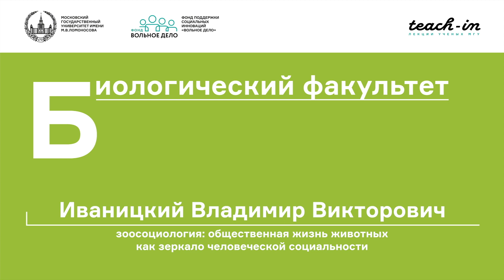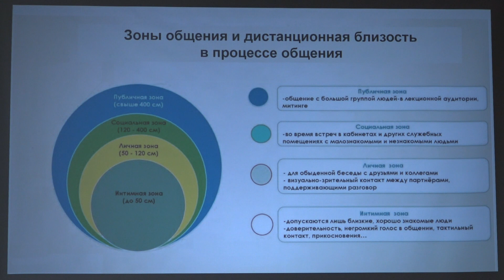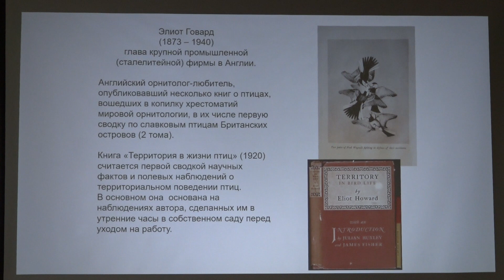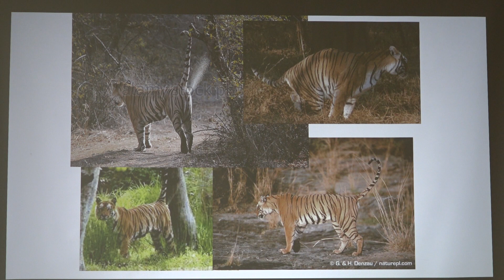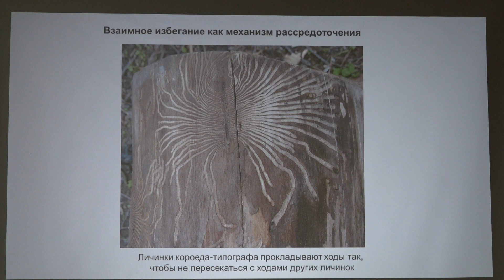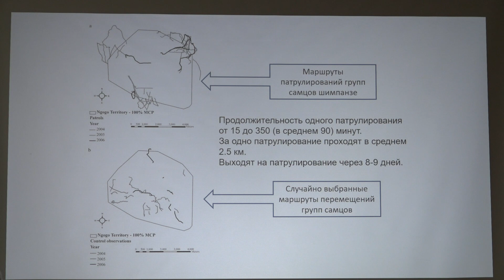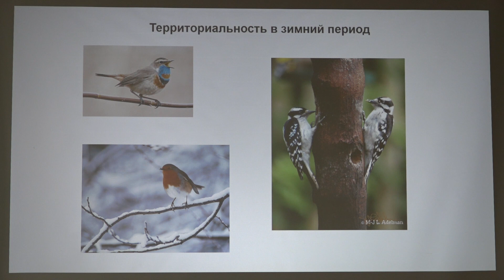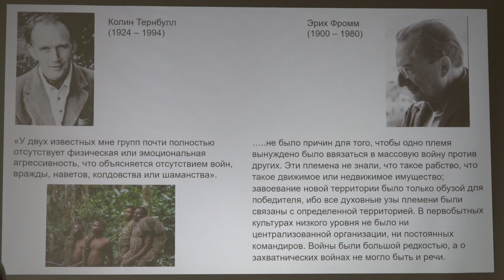Иваницкий В. В. - Зоосоциология - Пространственная структура у животных и человека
0:00:10 1. Пространственная структура как основа организации социума: территории, участки обитания, индивидуальные дистанции
0:11:18 2. Проксемика
0:33:22 3. Принципы территориальности у млекопитающих
0:52:52 4. Групповая территориальность у приматов и птиц
1:13:46 5. Политерриториальность
1:22:23 6. Функции территориальности как формы монополизации жизненного пространства и как регулятора плотности и численности популяции